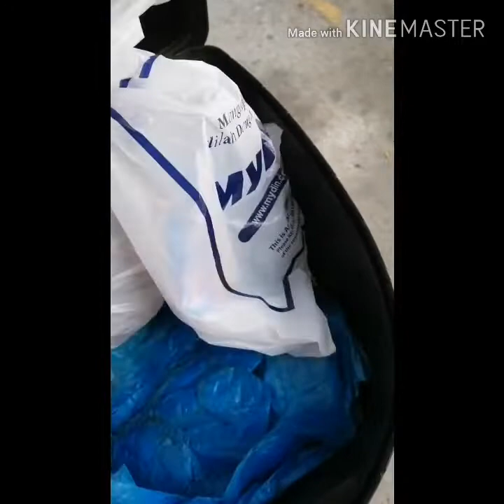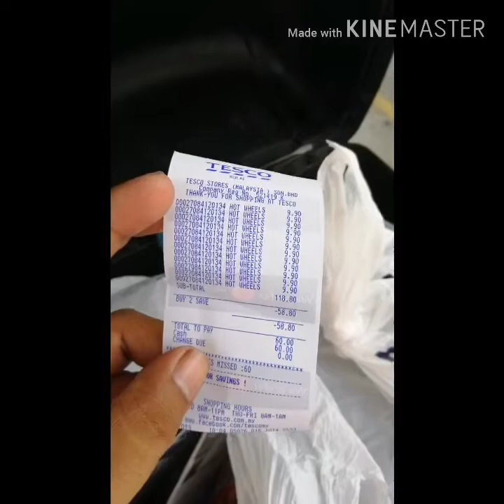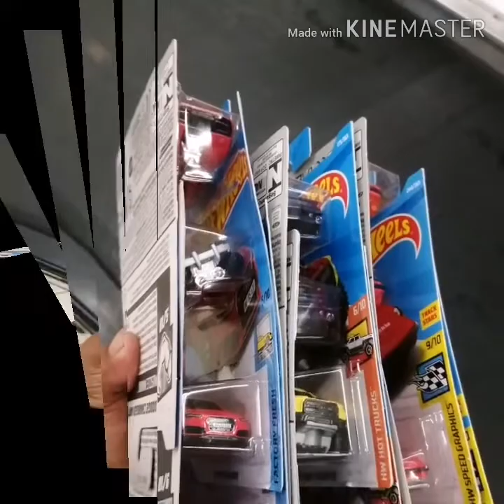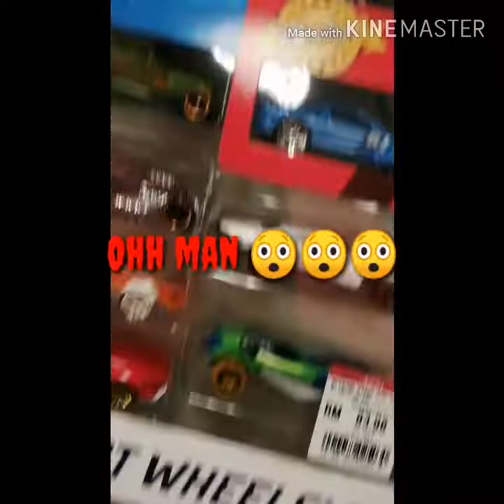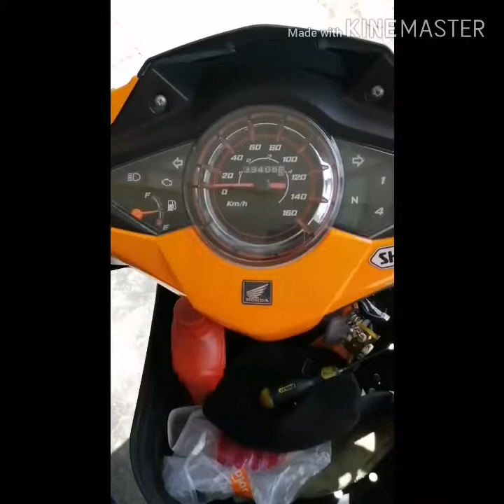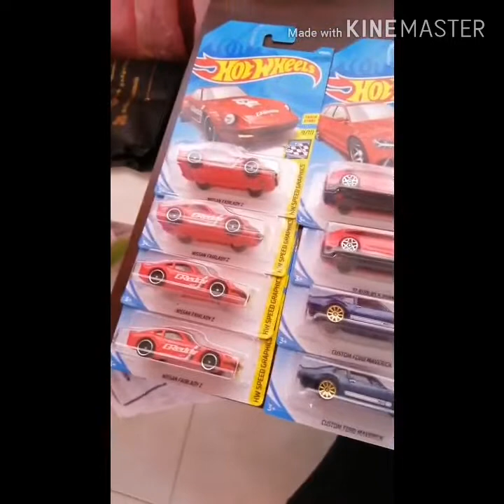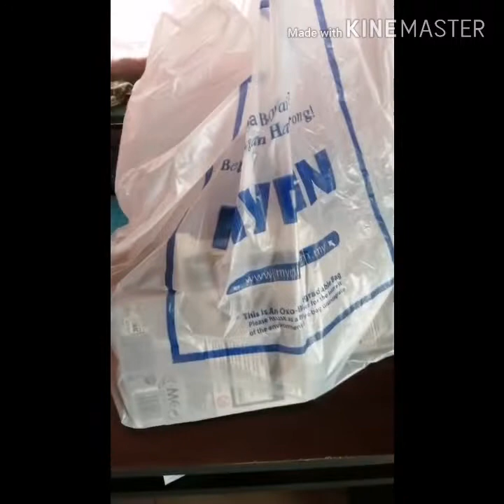hunting hotwheels 3 tempat yg berbeza..